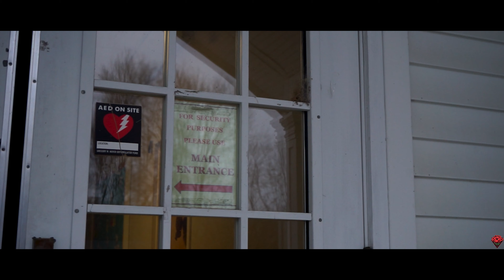Snow Plow WRX STI | KurisuMedia 4K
Big shout to Peter for standing out in the cold for this lmao. Thank you for letting me film your car man.

Owner: @boostedallday_